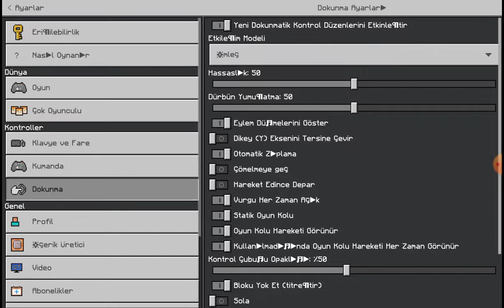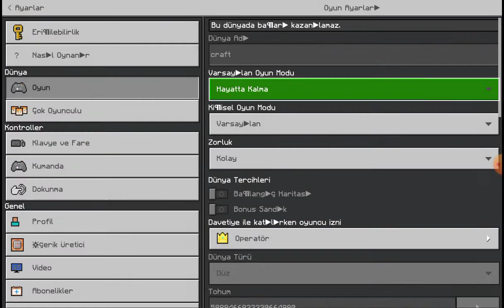Minecraft zırh ve kılıç modu